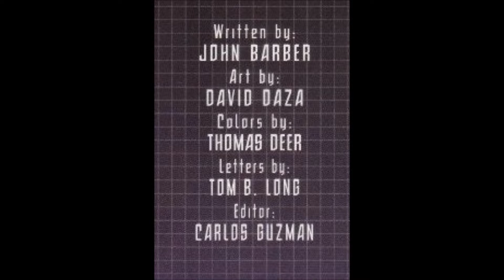TFP:Autobot Beast Hunters Vs Predacons!From Transformers Prime Beast Hunters!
This video is for entertainment only. Transformers Prime Beast Hunters, is brought to us by IDW Publishing. Transformers and characters featured in this video, are owned by Hasbro

Taking a bit of a quick break from the Rage Of The Dinobots, since I found this. This comic shows the Autobots testing their Beast Hunter equipment, created by Ratchet, for use against the dangerous ancient prehistoric Cybertronian beasts known as Predacons.